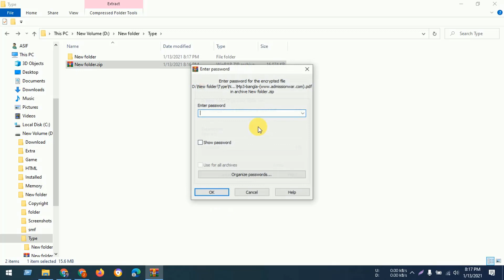How to set a password protected Zip file. RAR/RAR4/ZIP file using WinRAR software.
How to set a password protected Zip file. RAR/RAR4/ZIP file using WinRAR software. How to make a password-protected Zip file and Rar File. How to set password on zip and rar files.
I will show you making a password protected zipped files and rar files tutorial in Bangla. You can use this method in windows7, window8, window10 computers, and laptops.
Password protect zip file windows 7. Password protect zip file windows 10. How do you add a password to a zipped folder? Rar file password set. Password protect zip file WinRAR.